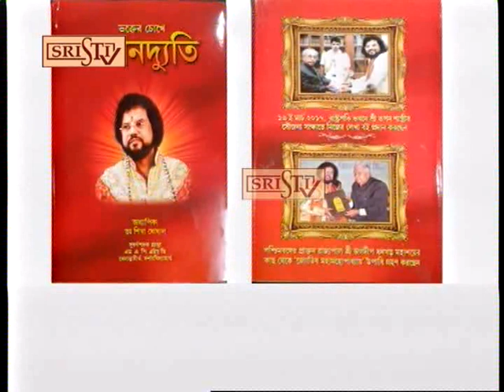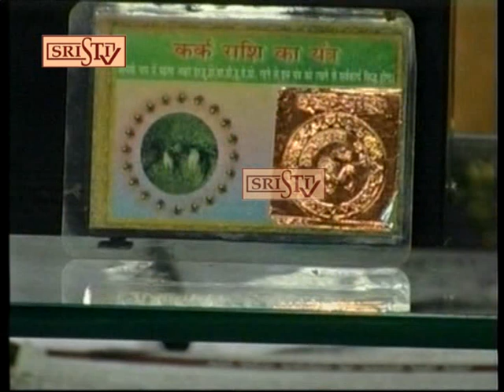Sristi Tv Tapan Shastri 8.11.2022